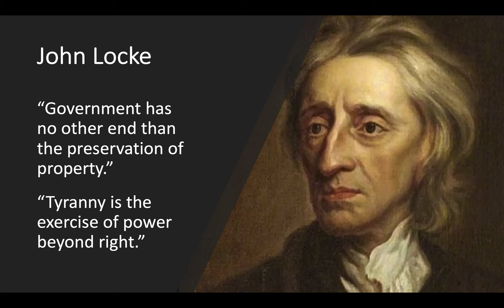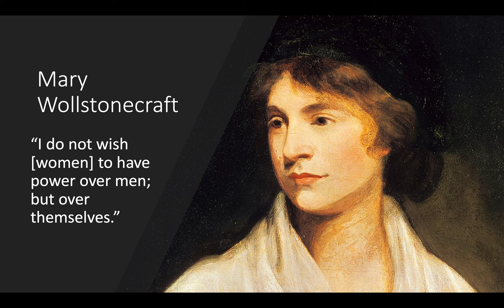PHIL 332: History of Modern Political Philosophy (José Jorge Mendoza)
Professor José Jorge Mendoza describes his course PHIL 332: History of Modern Political Philosophy. Examination of major political philosophies from the sixteenth century to the nineteenth century, with attention to the underlying philosophical methods and foundations.